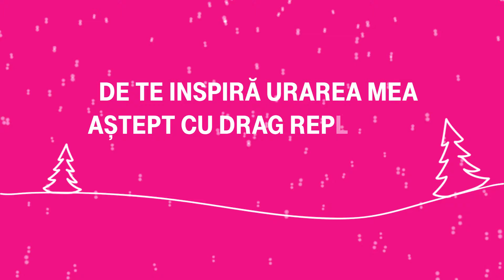Colind pentru Broasca Ionela